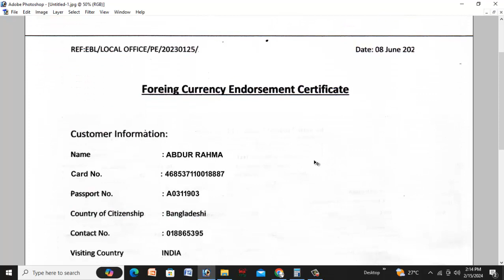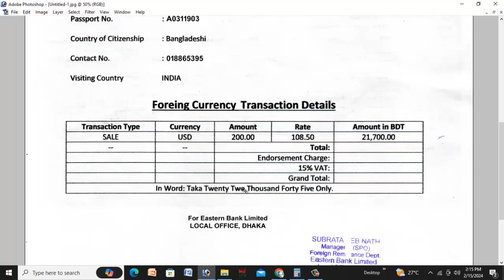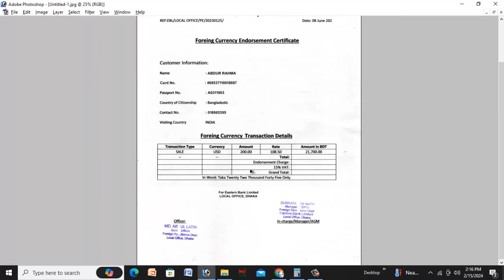ভারতে যাওয়ার সময় ব্যাংক Endorsement Certificate কি ? কি ভাবে তৈরি করে।